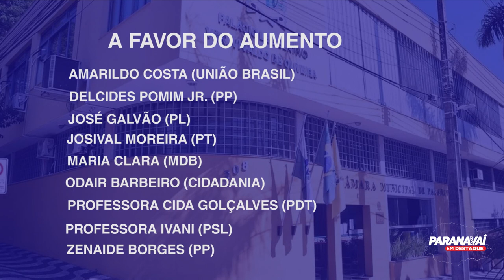Aprovada a lei que aumenta o número de vereadores de 10 para 15 em Paranavaí